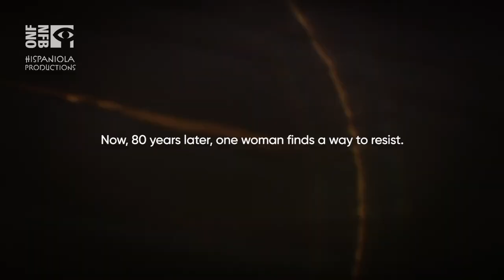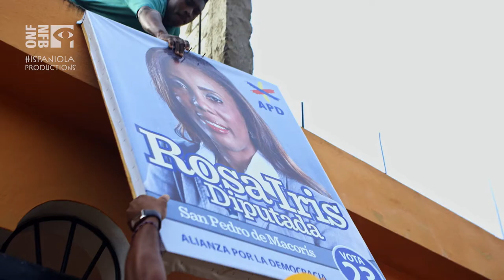STATELESS (2020) [APÁTRIDA] Trailer - 2020 AFI Latin American Film Festival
Haitian-Panamanian filmmaker, artist and author Michèle Stephenson (AMERICAN PROMISE) explores the complex history and present-day manifestations of institutionalized racism in the Dominican Republic in this powerful and personal documentary. In 1937, under Dominican dictator Rafael Trujillo, tens of thousands of Haitians and Dominicans of Haitian descent were executed by the Dominican army, fueled by anti-black hatred fomented by the government. In 2013, the Dominican Republic's Supreme Court stripped the citizenship of anyone with Haitian parents retroactive to 1929, rendering more than 200,000 people stateless, without nationality, identity or homeland. In this dangerous climate, a young attorney named Rosa Iris, herself a Dominican of Haitian descent, launches a grassroots campaign, taking on electoral corruption, advocating for social justice and reuniting families split apart by the abrupt and merciless ruling. Combining elements of magical realism and vivid cinematography with hidden-camera footage and the local legend of a young woman fleeing brutal violence, STATELESS documents the aftermath of a pivotal turning point in the history of two nations with a complex and tumultuous history, navigating through offices, living room meetings and street protests to reveal the depths of institutionalized oppression. As the reality of Rosa's fight becomes clear, she must balance her congressional run with her dedication to her family and community. Winner, Special Jury Prize, Canadian Feature Documentary, 2020 Hot Docs Festival. Official Selection, 2020 Tribeca Film Festival. DIR/SCR/PROD Michèle Stephenson; PROD Jennifer Holness, Lea Marin. U.S./Canada/Dominican Republic/Haiti, 2020, color, 97 min. In Spanish and Haitian Creole with English subtitles. NOT RATED

Please note: this title is available to viewers located anywhere in Maryland, Virginia, the District of Columbia.

Cast: Rosa Iris Diendomi-Álvarez, Teofilo Murat, Gladys Feliz